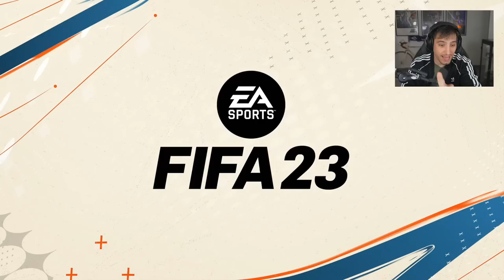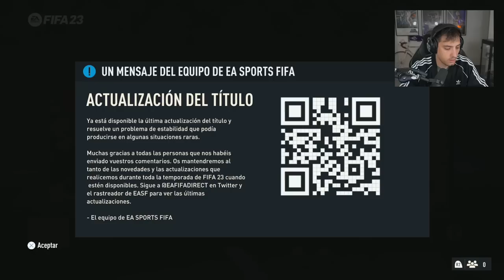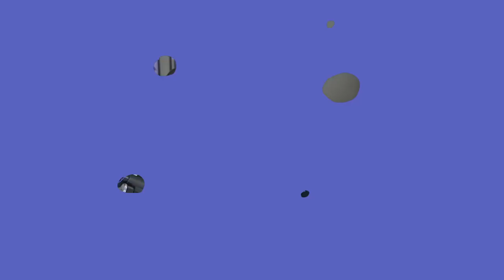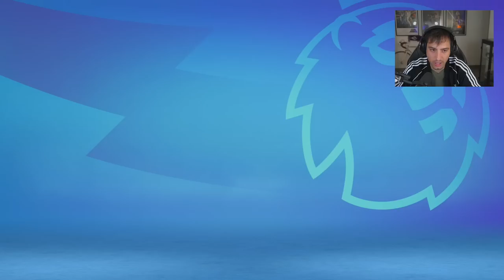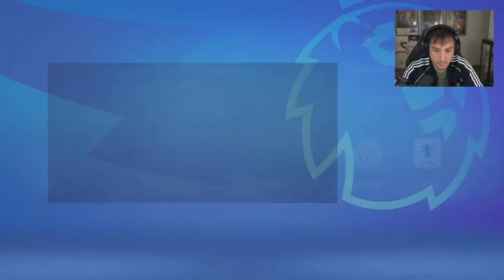SI FALLO ESTE PENALTI ADIÓS PREMIER | MODO CARRERA SAMU GALICIA #14